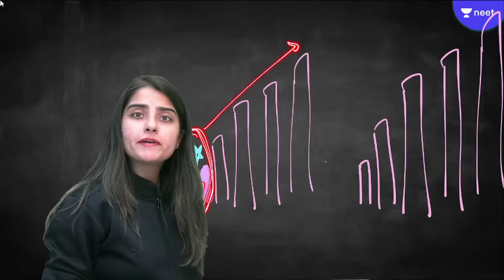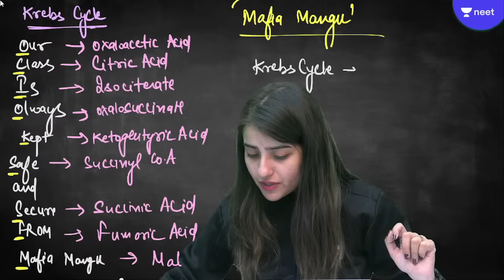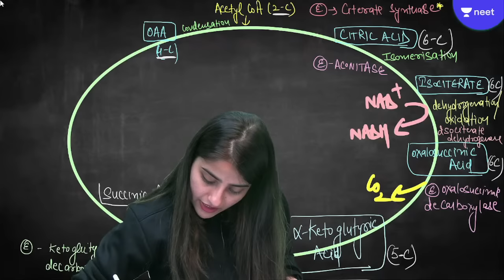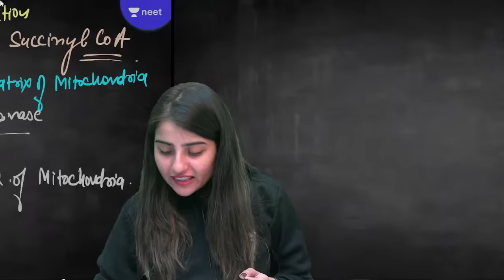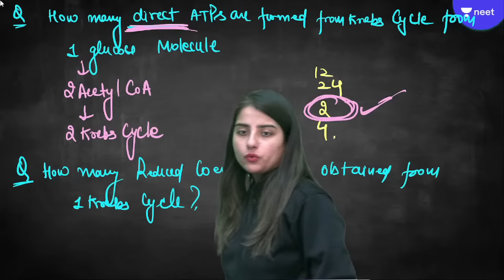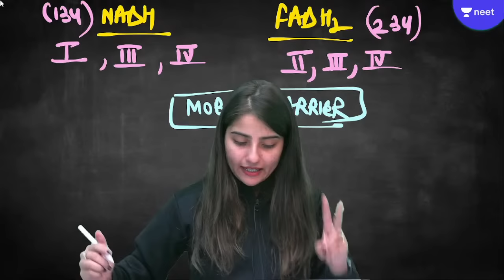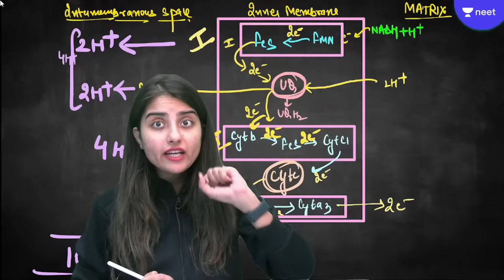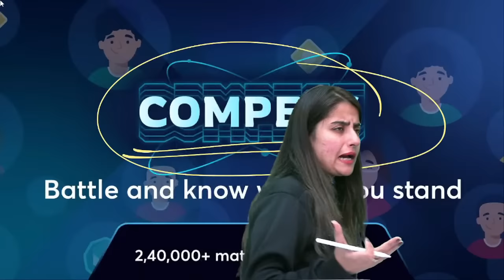Respiration in Plants | Part- 3 | NEET 2023 | Samarth Batch | Seep Pahuja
In this session, Educator Seep Pahuja will be discussing Respiration in Plants for NEET 2023. She will explain the process of respiration in plants in detail. Watch this complete video to boost your NEET 2023 preparation.

You can enroll to Unacademy Subscription and get the following benefits:
1. Learn from your favourite teacher
2. Dedicated DOUBT sessions
3. One Subscription, Unlimited Access to Live Online Classes and Videos
4. Real-time interaction with best-in-class teachers
5. You can ask doubts in live online classes
6. Limited students in each Class
7. Download the videos & watch them offline